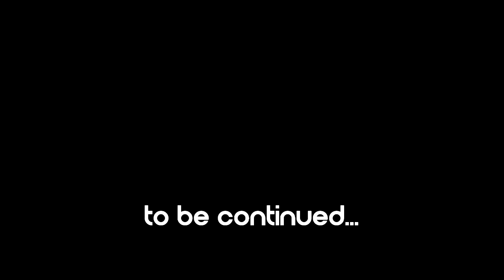[Special] (Part 10 by Oliver Todorovski) Translated Japanese Commercial Logos 9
Did I say something about TJCL 9 being late? Eh, nevermind. I still don't understand how did I manage to translate *this* in one day. ugh...
This is probably the best attempt to translate them all. Enjoy:)

If you wonder the names of JP Commercial Logos appeared in different compilations, you came right to the address. Worth watching to the end.

I challenged myself to translate all 11 (bonus: 21) parts of a JP Commercial Logos comparison (Parts 1-9 by `, Part 10 by Oliver Todorovski and Part 11 by ` (bonus parts 12-21 by HorizonPoint). I improved my researches, so translates won't have any big mistakes I think... Some parts will be combined if they are short.

Software used: my own knowledge (duh), Google Translate, Wikipedia (A LOT), and other Google and YouTube researches. I spent a day making this video.

Javilen56 / RTR. Distinguished for the better.